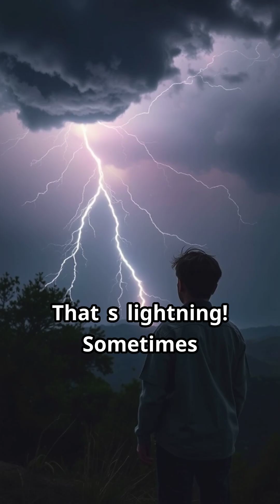⚡What Causes Lightning? The Shocking Science Behind Thunderstorms! ⚡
Ever wondered what causes lightning? 🌩️ In this electrifying video, we break down the science behind lightning strikes—from charged clouds to giant sparks in the sky! ⚡ Did you know a single bolt can be hotter than the sun? ☀️🔥

💬 What’s the wildest lightning storm you’ve ever seen? Tell us below! 👇⚡